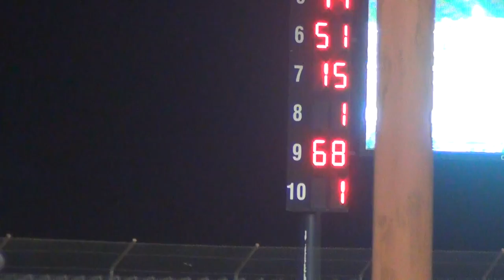Lucas Oil Spdwy MLRA LM B Main 2 10/9/15